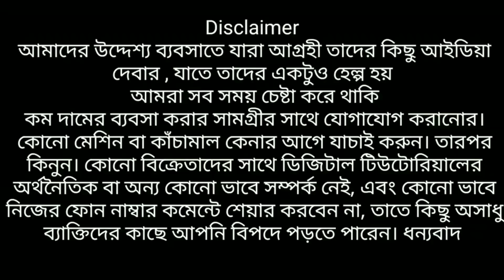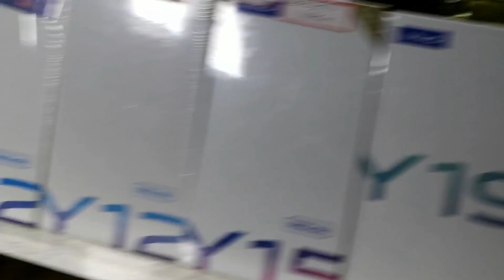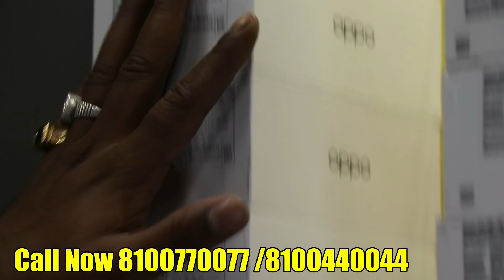🔥৯০০টাকায় আজ থেকেই কাঁপানো অফার কলকাতায়|Oneplus 7T Samsung Note 10+ iPhone সাথে অরিজিনাল বিল বক্স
Best Second Hand Mobile Wholesaler and Retailer in Kolkata
Mobifreak.in is a trademark company and also good reputation company for used flagship smart phones in Kolkata here available iphone oneplus poco vivo Asus redmi MI Samsung OPPO VIVO LG Sony honor

Company name :
Mobifreak

Helpline no.(Phone Number)
CALLING TIME 10AM - 9PM

Address
Mobifreak
1 no. Jatindra mohan avenue.kolkata 700006.
Central avenue and beadon street crossing.near girish park metro station.

Route :
1. Sealdah to maniktala by bus,
Maniktala to central avenue and beadon street crossing by auto.
2. Howrah to ahiritola ghat by vessel,
Ahiritola ghat to central avenue and beadon street crossing by auto.
3. From Girish park metro station towards shovabazar, you will find LIBERTY CINEMA HALL , RAIPUR ELECTRONICS & YES BANK on your left. After crossing YES BANK. You will find a crossing/ traffic signal.
Just cross the signal, MOBIFREAK  is just on your left after 2 shops. On road..